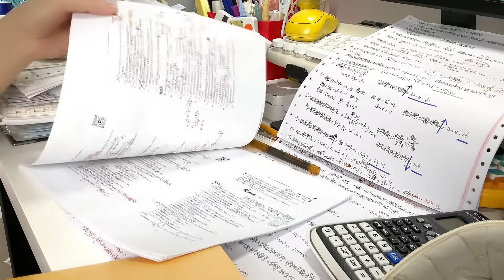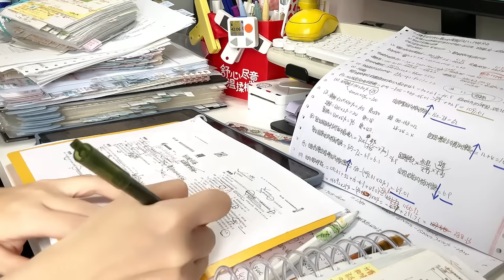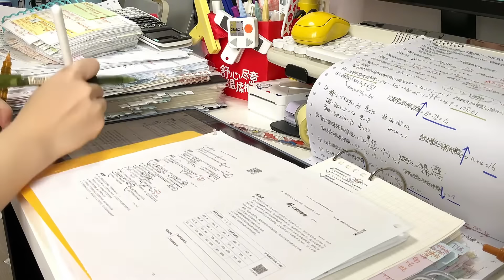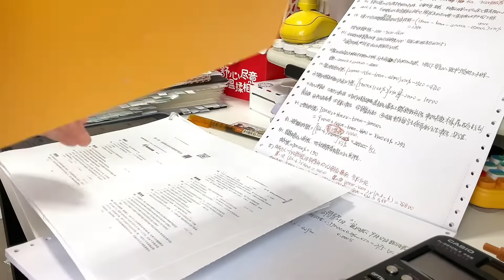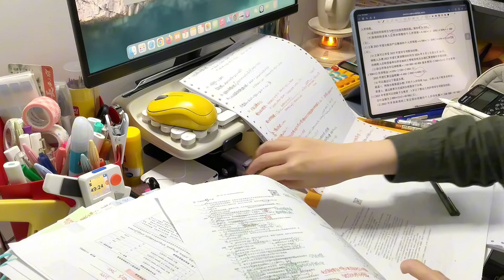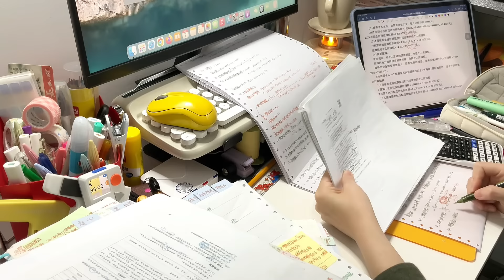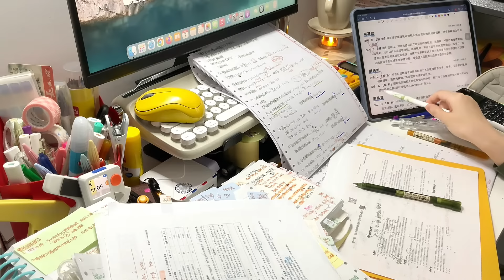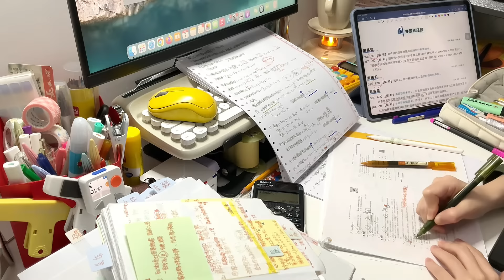STUDY WITH ME 2hrs | Background noise,no music,no break | ASMR | real time｜motivation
- apple pencil
- ipad pro 12.9
- ipad mini
- airpods pro 2
-iphone 12
-macbook pro
-🖨️printer : phomemo MO2s
phomemo M832
-✏️pen：zebra JJ15
-✏️Liquid Ink Pen
- ✏️pen：Schneider Ballpoint Pen
-📑Sparco Computer Paper
-📑Colored Paper A4 Printer Paper
- ✏️Colored Liquid Gel Rollerball Pens
-💻Mini Screen
-🎙️DJI Mic 2
-📱ipad case Torras